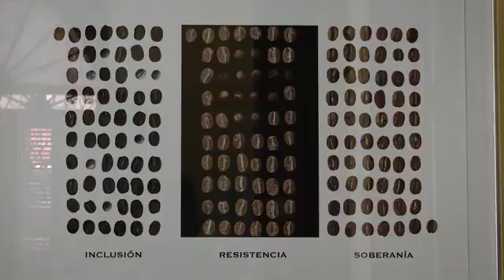Tienes la Palabra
Tomado del canal en YouTube de Telecubanacán.
Hoy con el crítico de arte Walfrido Revilla.